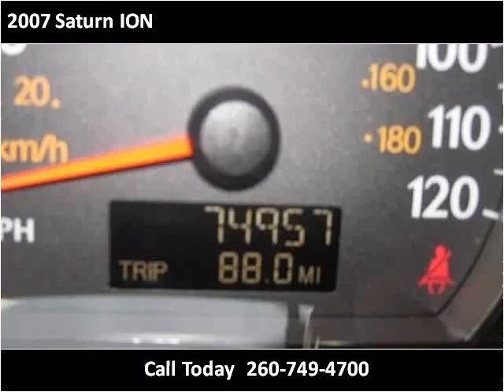2007 Saturn ION Used Cars New Haven IN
This 2007 Saturn ION is available from Onex Motors.